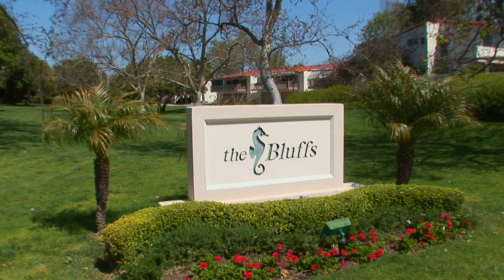611 Vista Bonita Newport Beach CA 92660